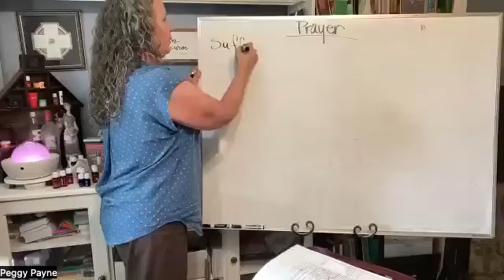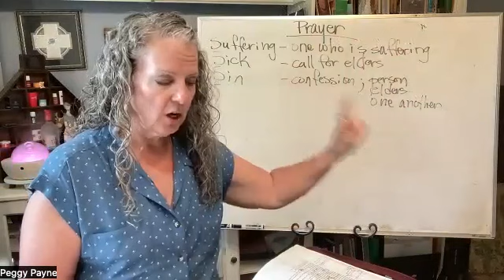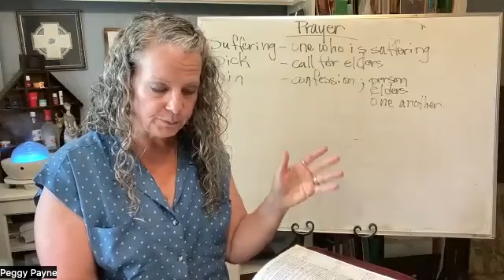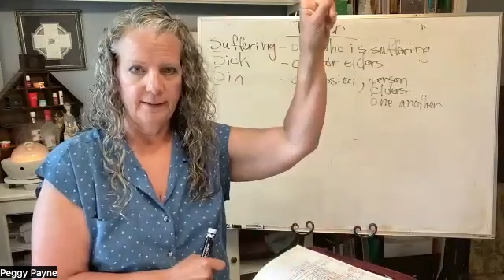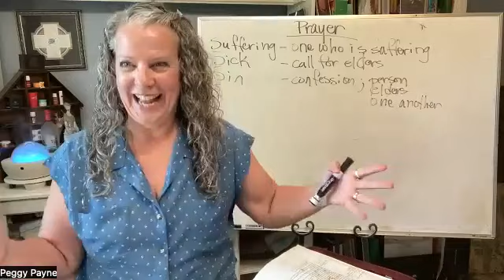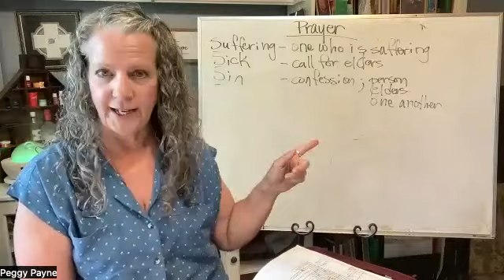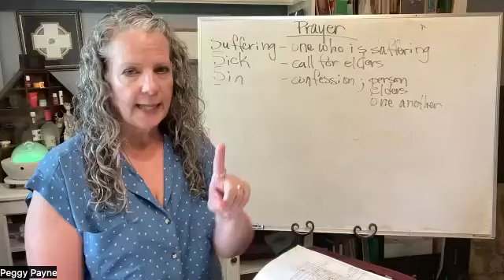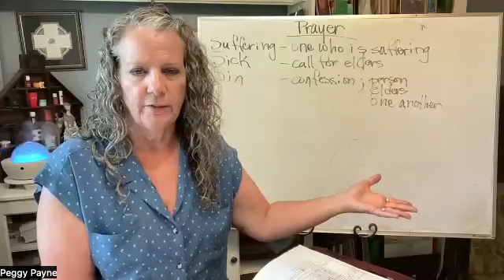James Lesson 10 PUP discussion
This is the discussion video for lesson 10 of the James Precept Upon Precept study: leader - Peggy Payne